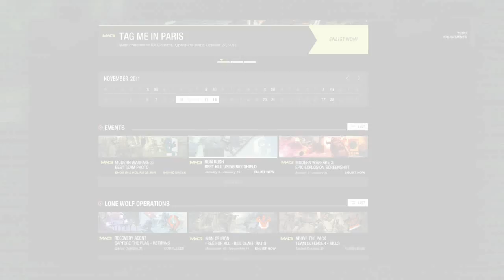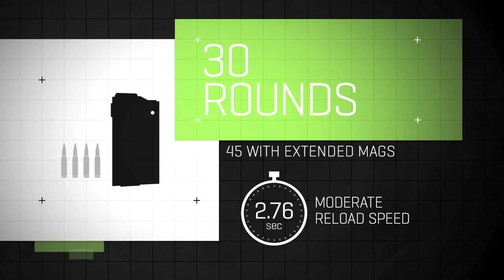Call of Duty Modern Warfare 3 Colossus Social Experience Revised trailer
- "Call of Duty: Modern Warfare 3 is by far the most epic Call of Duty experience yet. The teams at Infinity Ward and Sledgehammer Games have worked tirelessly to create for the Call of Duty player a scale that is unimaginable with a level of polish and creativity that will push the genre forward," said Eric Hirshberg, CEO of Activision Publishing, Inc. "The passion and energy of our developers is reflected in everything about the title.  From the innovative gameplay, to the cinematic intensity, to the most advanced multiplayer ever, Modern Warfare 3 will raise the bar for this already incredible franchise."